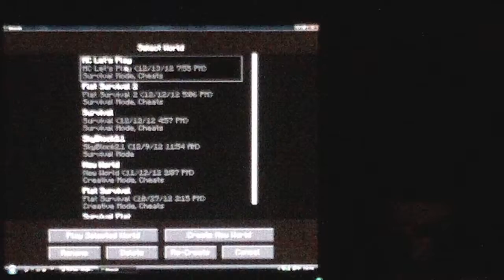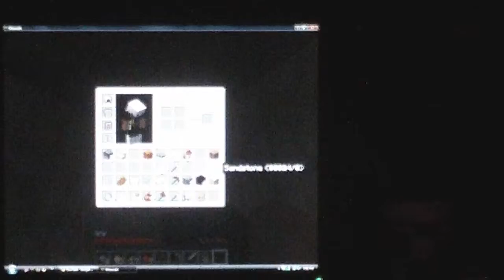Minecraft Let's Play Episode 2 TEMPLE!!!!!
I find a Temple
Comment if you want me to play a custom map.